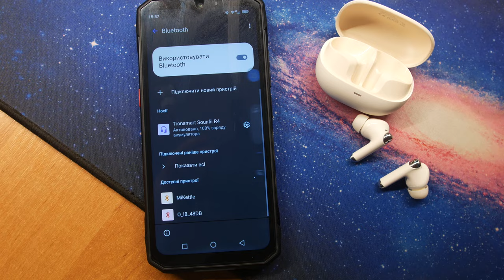БЮДЖЕТНЫЕ ИНТЕРЕСНЫЕ НАУШНИКИ - Tronsmart Sounfii R4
Наушники Tronsmart Sounfii R4